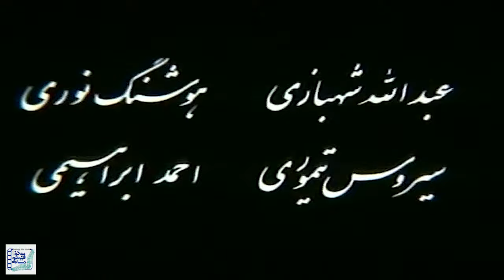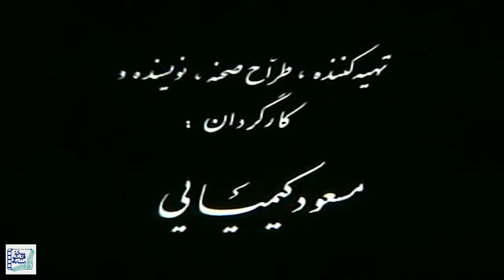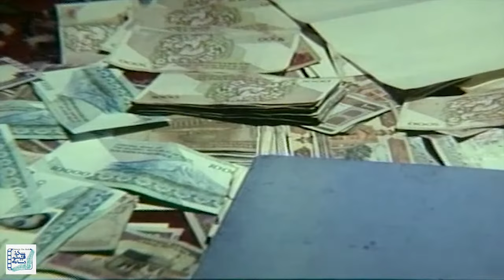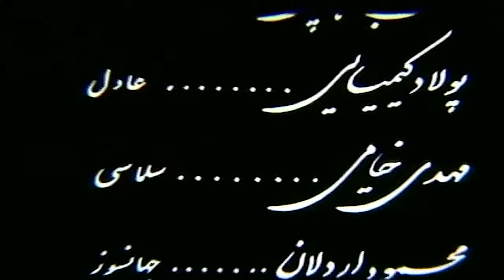هدیه تهرانی و فریبرز عرب نیا در فیلم سلطان | Soltan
فیلم سینمایی سلطان - کامل

خلاصه داستان:
داستان این فیلم از این قرار است که کیف «مریم» که حاوی اسناد و مدارک مهمی است را جیب بری به نام «ناصر بلبل» که هم خانه «سلطان» است، در فرودگاه از او می دزدد. مریم، سلطان را پیدا می کند و عشقی بین آنها به وجود می آید...

بازیگران:
فریبرز عرب نیا، هدیه تهرانی، حسن جوهرچی، مهدی خیامی، ژاله علو، پروین سلیمانی، کیانوش گرامی، احمد ابراهیمی، رضا کیانیان، پولاد کیمیایی و مهدی صبایی

کارگردان: مسعود کیمیایی
تهیه کننده: مسعود کیمیایی
نویسنده: مسعود کیمیایی

ژانر: اکشن، پلیسی

 Film Soltan - Full Movie

Synopsis:
The story of this film is that Maryam's bag, which contains important documents, is stolen from a pickpocket named "Nasser Bolbol", who is "Soltan"'s house, at the airport. Maryam finds the king and a love develops between them ...

Release: 1996

Cast:
Fariborz Arabnia, Hedyeh Tehrani, Hassan Joharchi, Mehdi Khayami, Jaleh Aloo, Parvin Soleimani, Kianoosh Gerami, Ahmad Ebrahimi, Reza Kianian, Polad Kimiaei and Mehdi Sabaei

Director: Masoud Kimiaei
Producer: Masoud Kimiaei
Author: Masoud Kimiaei

Genre: Action, Police